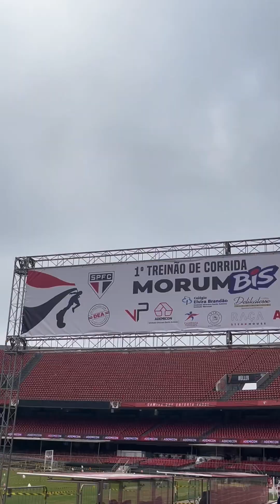VLOG 🏃🏼‍♀️: Correndo no Estádio do Morumbis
Éeee pessu, meu namorado como um belo São Paulino que é não poderia ter escolhido outro lugar para a minha primeira corrida 🏃🏼‍♀️

Aconteceu no dia 21/04 no domingo, na pista de Atletismo do Morumbis, pagamos R$108,00 por pessoa, e quem quiser começar a acompanhar esses eventos ficamos sabendo pelo site que se chama “Ativo” segue o link:

👀 Será que agora eu encaro de vez a vida fitness? Torçam por miiiim 🤞🏼✨ amei a experiência!